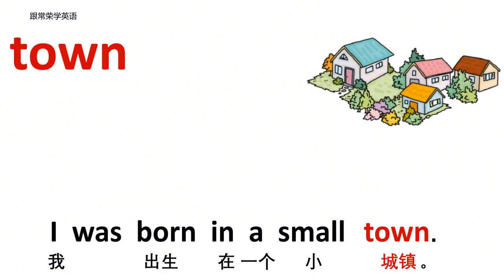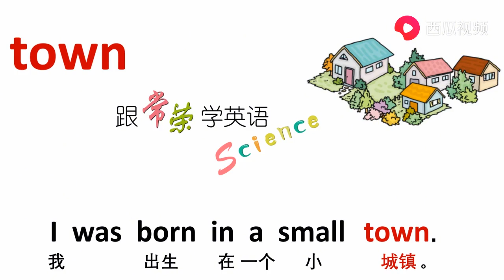交通与地点 town 城镇 牛津初高中小学少儿童英语单词和例句子 4K